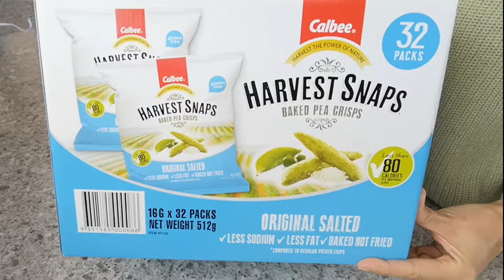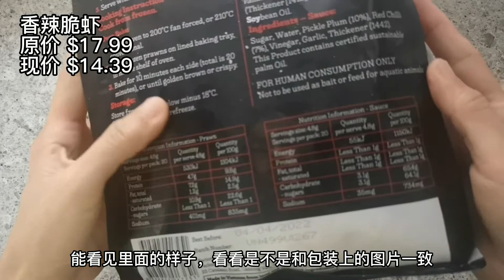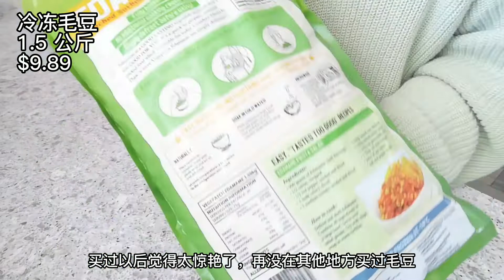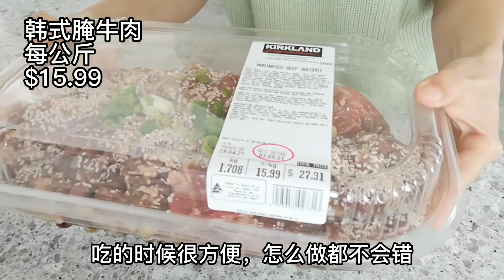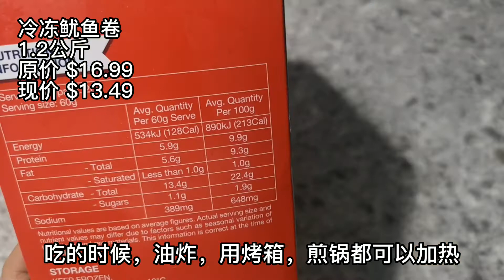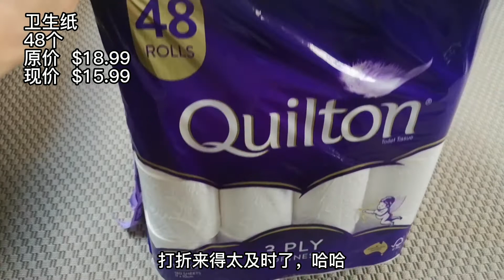【澳洲 COSTCO 开箱】2021年5月上/ COSTCO MELBOURNE/豌豆脆/香辣虾/辣鸡翅/披萨/冷冻毛豆/韩式腌牛肉/鱿鱼卷/蒜香面包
每月一次COSTCO采购时间到了，想和大家分享一下这次买的冷冻食品和打折零食。

0:00 简介
0:08 毛豆脆
0:40 辣鸡翅
1:25 香辣脆虾
2:25 披萨
3:00 小黄瓜
3:10 小西红柿
3:24 冷冻毛豆
4:20 养乐多
4:32 韩式腌牛肉
5:30 冷冻鱿鱼卷
5:50 蒜香面包
6:40 土耳其面包
7:00 卫生纸